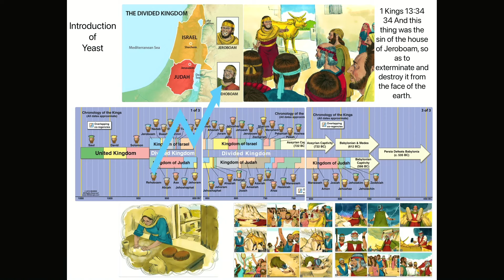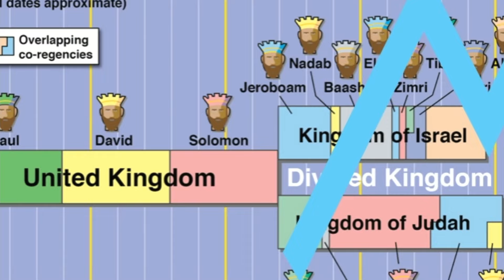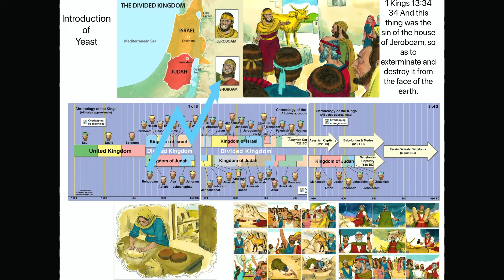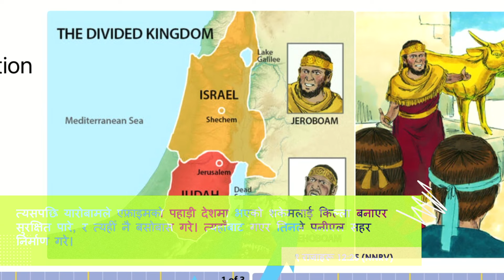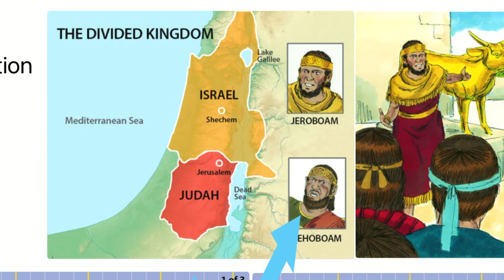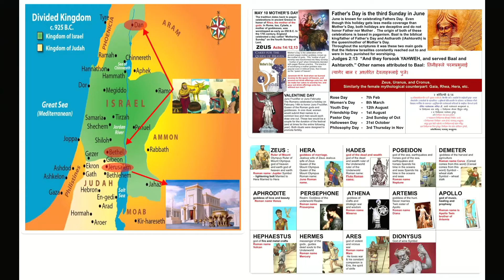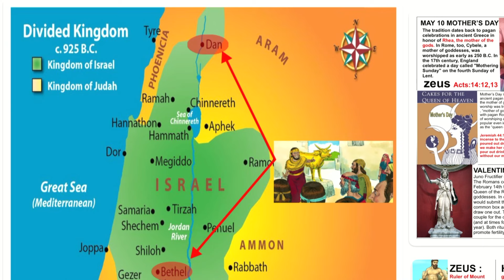Episode 42, Sins of Jerobam( Brood of vipers) // the burning bush cell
Click on link below to download work sheet:
Episode 42